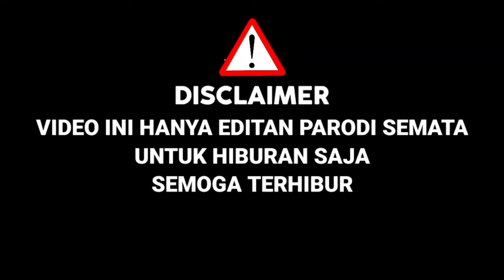Charly Ikut X Factor,Bawakan Lagu Ayu Tingting Jangan Ya Dek,Buat Juri Melongo,Ternyata Mirip|Parodi